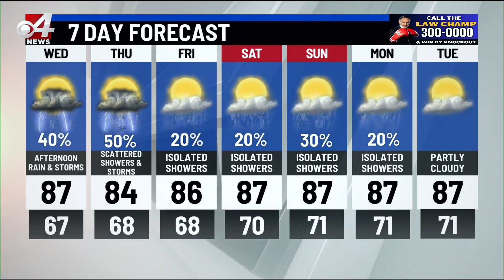Valley Storm Team Weather Forecast- October 15 at 10 p.m.